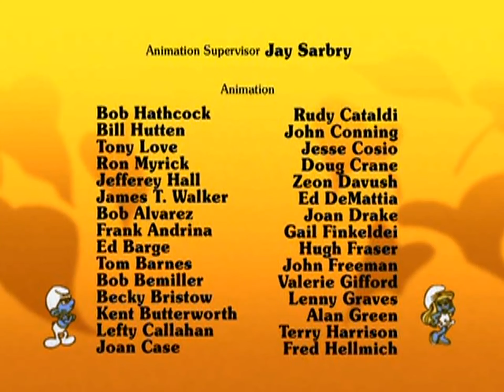Schlümpfe - 074. Schlümpfe in Not (neubearbeitet)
Fürchti hilft einem kleinen Kobold aus einer Notlage. Als Gegenleistung darf er den Kobold-Zauberstab für einen Tag benutzen. Mit dessen Hilfe zieht sich der kleine Schlumpf in einen Wassertropfen zurück und stellt sich mutig Großmaul und Gargamel in den Weg.